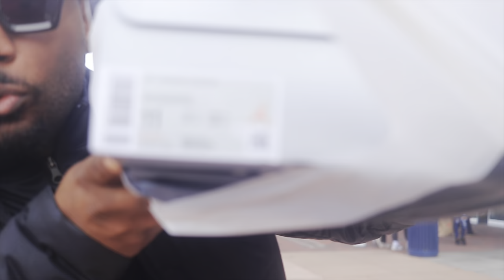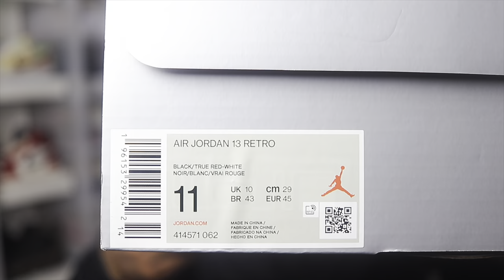DOUBLED UP on an OG / Jordan 13 Playoffs Pick-up Vlog Feat: Josiah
I was able to double up on the Jordan 13 Playoffs via Foot Locker and JD Sports. Don't think I'll keep a personal though.